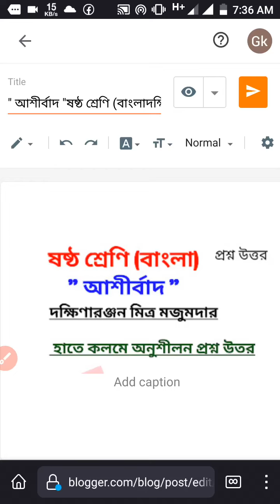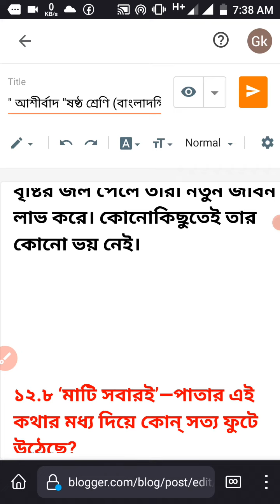আশীর্বাদ ষষ্ঠ শ্রেণির বাংলা প্রশ্নের উত্তর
আশীর্বাদ ষষ্ঠ শ্রেণি বাংলা হাতে কলমে অনুশীল প্রশ্ন উত্তর